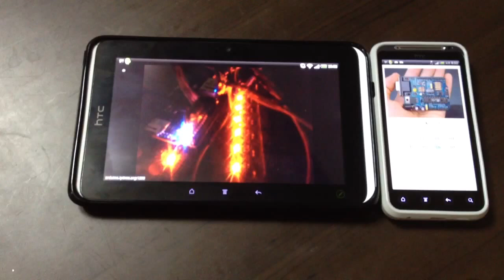Ethernet , Arduino , webcam & Android phone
아두이노 원격감시